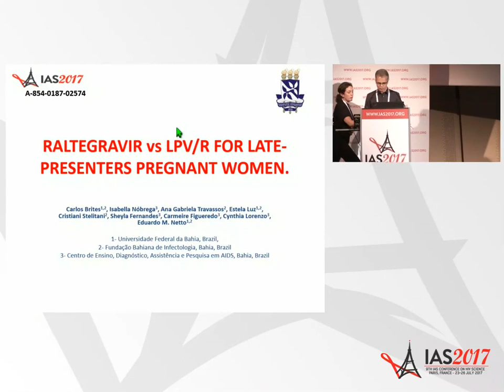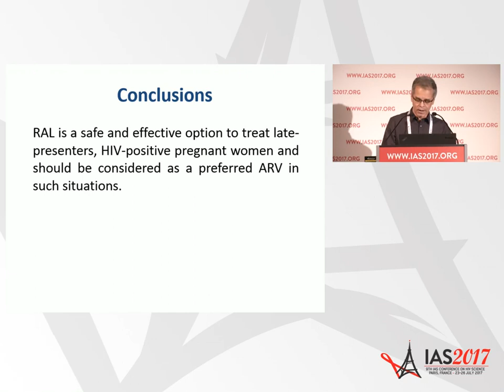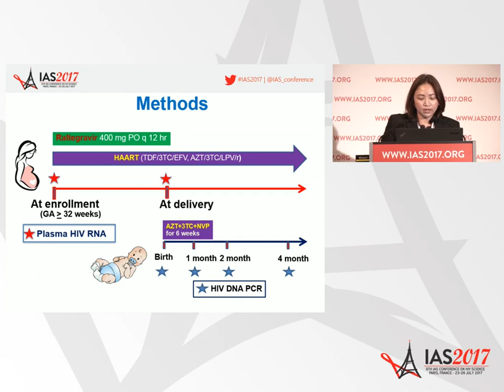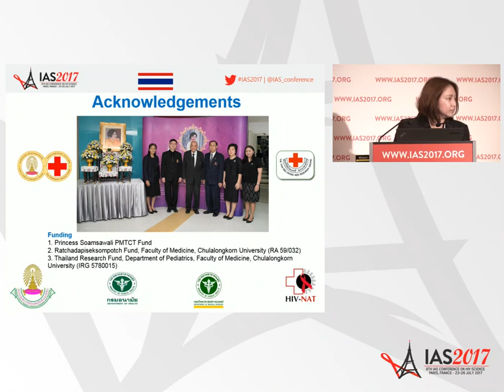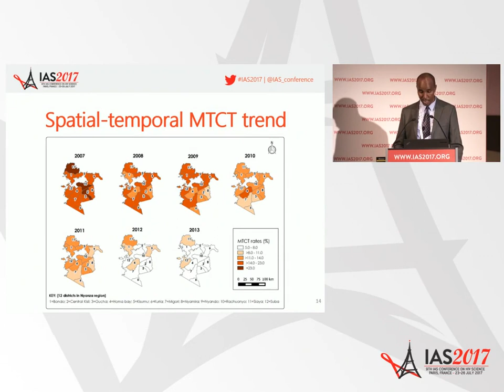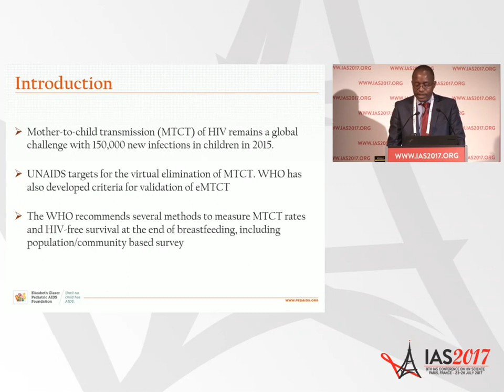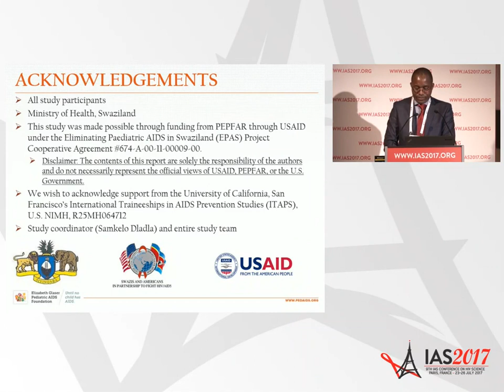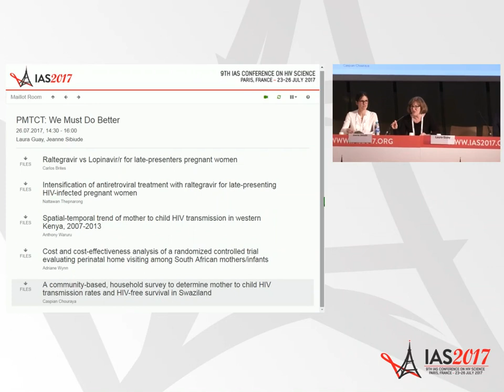PMTCT: We Must Do Better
WEAC02: PMTCT: We Must Do Better. Laura Guay. Jeanne Sibiude. Presented at the 9th IAS Conference on HIV Science (IAS 2017).